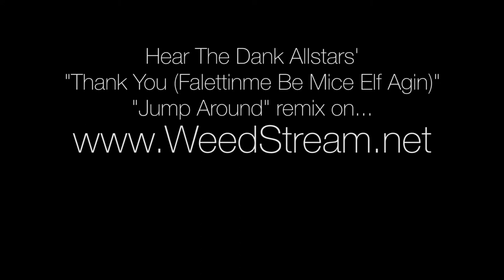WeedStream: Dank Allstars "Thank You...FBMEA" - Breckenridge, CO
The Dank Allstars brought the funk to WeedStream's Broke Breck Daze at Beaver Run in Breckenridge (9/20/14):
"Thank You (Fallettin Be Mice Elf Agin) -- "Jump Around"
...tease of "Walking In Your Footsteps"